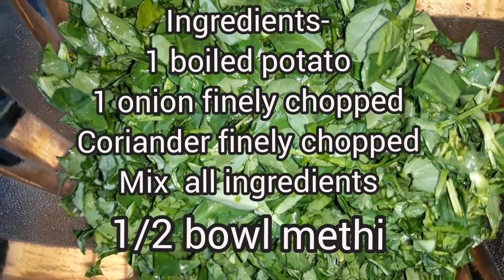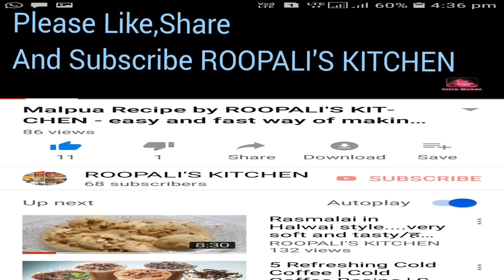Methi Pakora recipe with boiled potato by ROOPALI'S KITCHEN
Hi Friends, enjoy this delicious and healthy Methi Pakora recipe by ROOPALI'S KITCHEN.